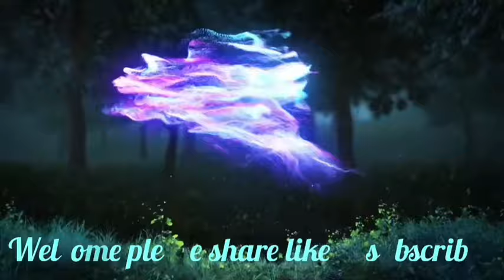Katba ialap Election Shu Ardent shi Ardent sngewdom ha U Prah shah shoh pynban : Bah Ardent